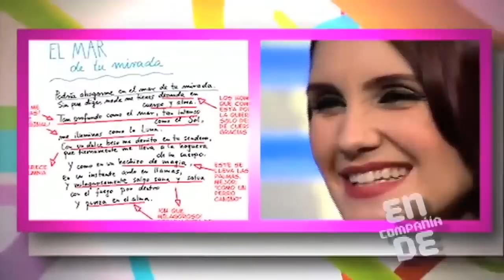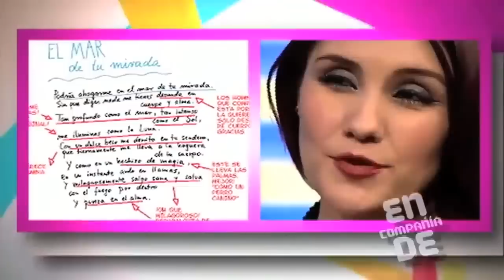¡Dulce María reveló todo de RBD, Jeans, Poncho Herrera y Memo Ochoa!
Recordamos este episodio de hace algunos años con DulceMaría en donde me revela todo sobre su infancia, sus inicios de carrera en Plaza Sésamo, cómo llegó al grupo Jeans, su paso por las telenovelas, su éxito en RBD y su relación con PonchoHerrera y MemoOchoa